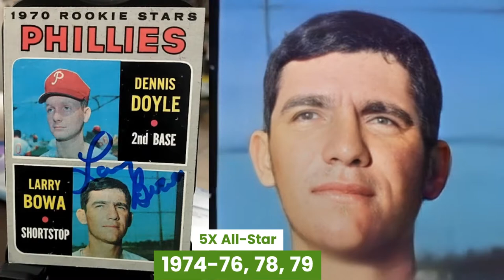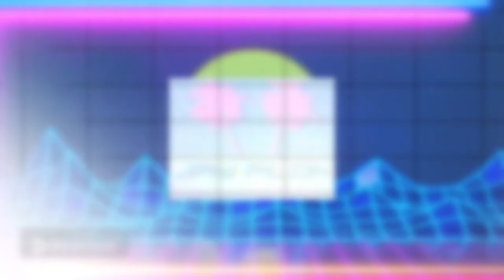TTM Come To Life - Larry Bowa (AI On Sports Cards) + TTM Autograph Channel Shout-Outs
TTM Through The Mail Autograph return from Larry Bowa.